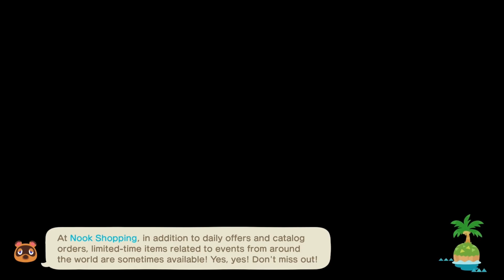Animal Crossing: New Horizons - Gameplay Walkthrough Part 27 - Island Enhancing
Animal Crossing: New Horizons. Steven Thomas continues thriving on unknown locations as we jump into the most well known social simulation on the Nintendo Switch.  Can we build up a community that gets along? Will I go visit others? Find out by following along!

This is my first adventure into the Animal Crossing society and I am excited to be part of it.

--Links--

--Steven Thomas--